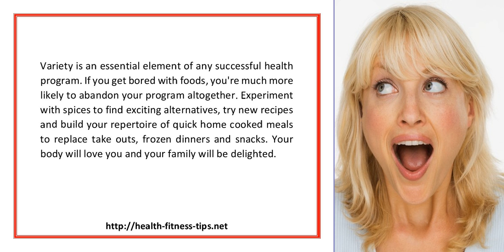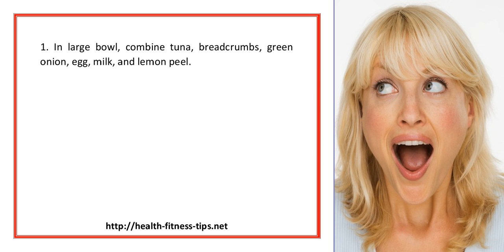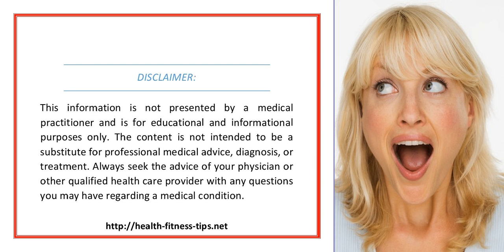Weight Loss Recipe Tuna Patties With Lemon Dill Sauce